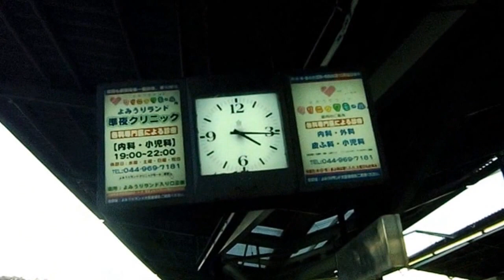ファン、マグリオ、パチョ#25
曲目　　LAZO PAMPA   パンパのきずな

読み　　ラソ、パンパ

録音　　1930年　　原盤番号9086

マグリオの息子の作品、当然無名のタンゴ…息子がどのように
タンゴ界と、かかわっていたかは、全く不明

演奏家なのか、それとも作曲だけしていたのか…顔すら分かりません。
最後の、バンドネオンのバリアシオンが、印象的なタンゴです。